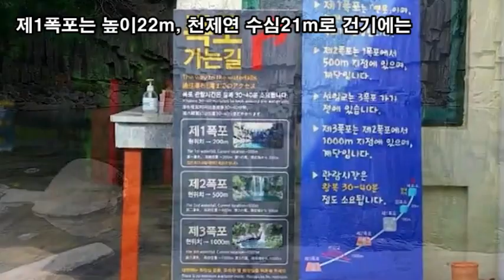랜선힐링여행, 제주서귀포여행, 제주도 선녀들이 목욕했던 천제연폭포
제주도 선녀들이 목욕했던 천제연폭포
제주특별자치도 서귀포시 천제연로 132(중문동)
제1폭포는 높이22m, 천제연 수심21m로 건기에는
폭포수가 떨어지지 않지만 주상절리형의 암벽과
에매랄드 빛의 연못이 굉장히 아름답습니다.

천제연 제2폭포
선임교(선녀다리, 칠선녀교)
천제연 제3폭포
선임교(仙臨僑)는 중문관광단지의 끝에 놓여 있는
길이는 128m, 높이 78m, 폭4m의 다리이다.
견우와 직녀 설화의 오작교 형태로 꾸민 구름다리
한국 전통 건축 형태의 누각인 천제루

천제연 제3폭포 가는길